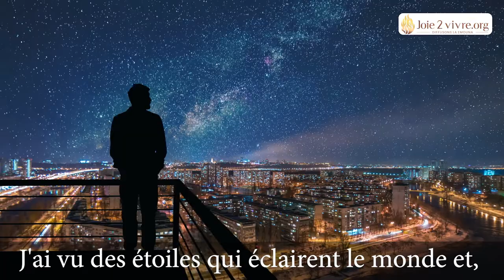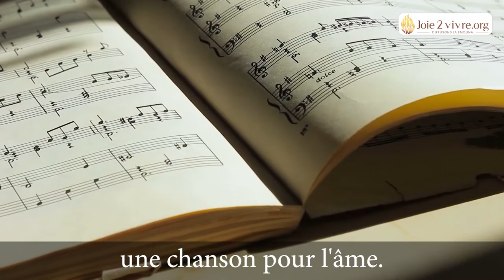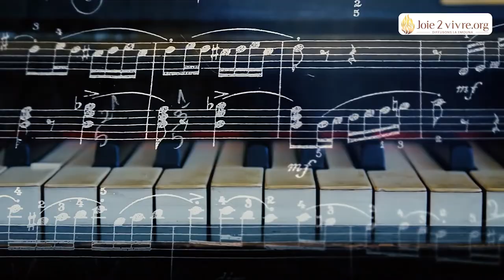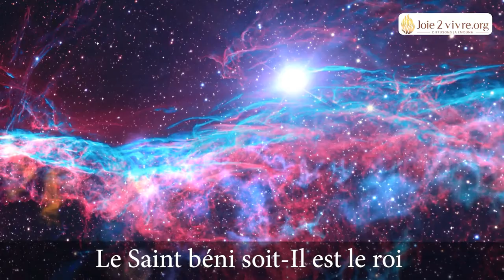Clip musical Shlomi Shabat-il n'y a personne d'autre que Lui-Ein od milvado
Clip musical sous-titrés Français Shlomi Shabat-il n'y a personne d'autre que Lui-Ein od milvado